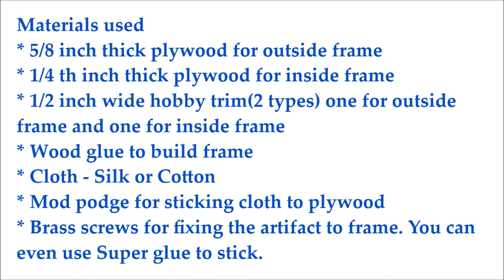DIY WALL FRAME FOR BRASS ARTIFACTS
A great DIY project that @nityaSarangapani and her husband worked on.
We have seen these kind of frames with artifact being sold but they wanted to make their own and we all love the way it turned out.

 Materials used
5/8 inch thick plywood for outside frame
1/4 th inch thick plywood for inside frame
1/2 inch wide hobby trim(2 types) one for outside frame and one for inside frame
Wood glue to build frame
Cloth
Mod podge for sticking cloth to plywood
Brass screws for fixing the artifact to frame. You can even use Super glue to stick.